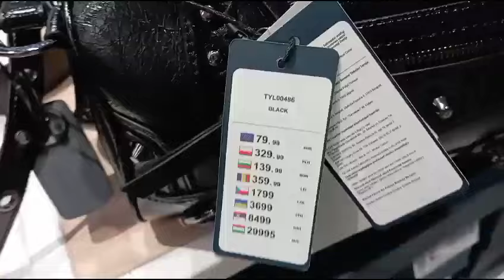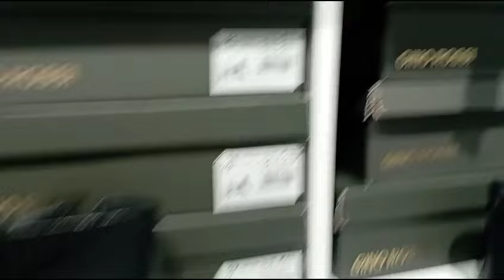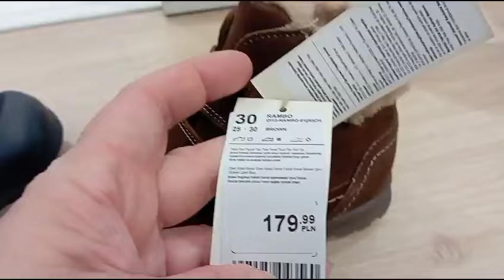Польша Краков. Рынок, купила зимнюю куртку. Обувь, цены 30.10.24. Poland. The market, Shoes, prices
Today is my day off and my mother and I arrived at the New Riveting market. Finally bought a winter jacket from my favorite seller ❤
We will also walk with you through the C store in the Krakowska Gallery, look at the assortment and prices of women's, men's and children's autumn - winter shoes. Unfortunately, the shoe video was not fully recorded due to technical problems.

Сегодня у меня выходной и мы с мамой приехали на рынок Новый Клепаж. Наконец - то купила зимнюю куртку у своего любимого продавца ❤
Также пройдёмся с Вами по магазину CCC в Галерее Краковской , посмотрим на ассортимент и цены обуви женской, мужской и детской осень - зима. К сожалению видео с обувью не полностью записалось из - за проблем с техникой.

Всем желаю Мира и Добра ❣❣❣